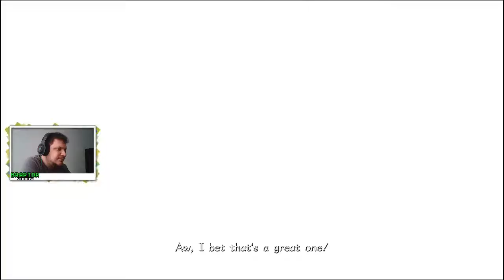Braptor in Kingdom Hearts 3 | Episode 44: Caribbean Parte 4